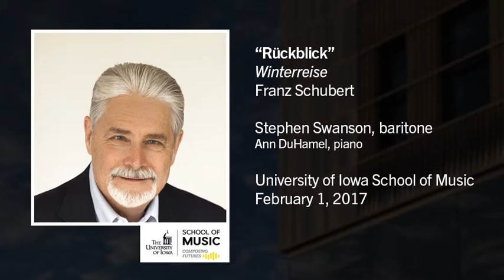U of Iowa Faculty Stephen Swanson: Franz Schubert - Winterreise, VIII. Rückblick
Faculty/guest recital, February 1, 2017
Stephen Swanson, baritone
Ann DuHamel, piano
Voxman Music Building, Recital Hall

James Edel, recording engineer